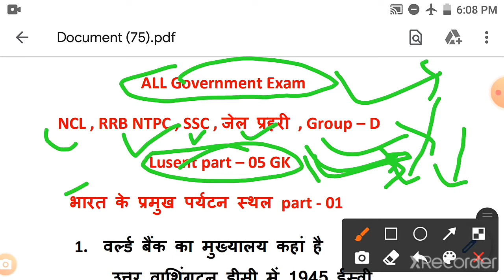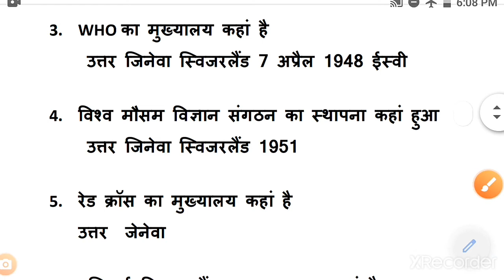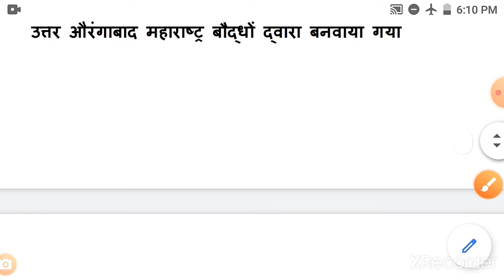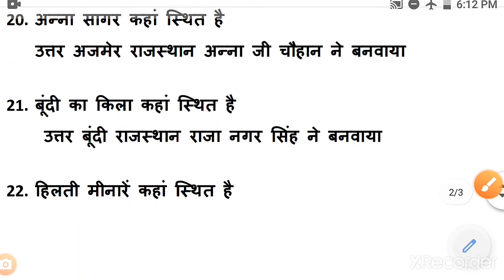NCL , RRB NTPC , जेल प्रहरी , Lusent - 05 GK भारत के प्रमुख पर्यटन स्थल , ऐसे ही आएंगे एग्जाम 👍👍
अगर वीडियो पसंद आए तो चैनल को सब्सक्राइब करें वीडियो का और भी पाठ देखने के लिए दिए गए डिस्क्रिप्शन में लिंक जरूर चेक करें और आप हमारे प्ले स्टोर में जरुर विजिट करें वह पार्ट बाय पार्ट वीडियो डाला है जनरल साइंस जनरल जीके सामान्य ज्ञान करंट अफेयर्स ट्राफिक रूल्स इन सिर के लिए बहुत ही क्वेश्चन जले हुए का वीडियो थोड़ी सी भी हेल्प लगे चैनल को सब्सक्राइब जरूर करें वीडियो देखने के लिए आपका बहुत-बहुत धन्यवाद

Lusent part - 01 ☺️☺️☺️☺️

Lusent part - 02 👍👍👍

विश्व एवं अंतर्राष्ट्रीय दिवस

Lusent part - 03

Lusent part - 04👍👍👍👍

 वर्तमान समय में भारत में कौन क्या क्या है

video link